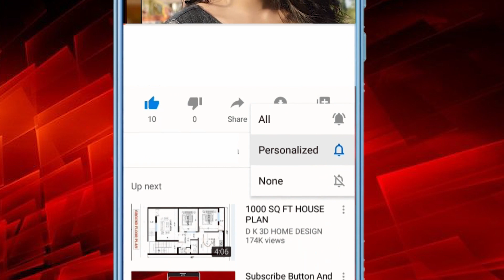FIRST BATTLE OF PANIPAT 21, APRIL,1526। पानीपत का पहला युद्ध। पानीपत का प्रथम युद्ध | History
पानीपत वो स्थान है जहाँ बारहवीं शताब्दी के बाद से उत्तर भारत क्षेत्र के नियंत्रण को लेकर कई ऐसी निर्णायक लड़ाइयां लड़ी गयीं। जिनमें से पानीपत का पहला युद्ध शामिल हैं, 21, अप्रैल 1526 को हरियाणा के पानीपत ने लड़ा गया था और इसी समय कई इलाके में मुग़ल साम्राज्य की नींव रखी। ये इतिहास की पहली लड़ाइयों मे से एक हैं।

Content Writer:- Bharti Kumari
Anchor :- Mahi Jaiswal